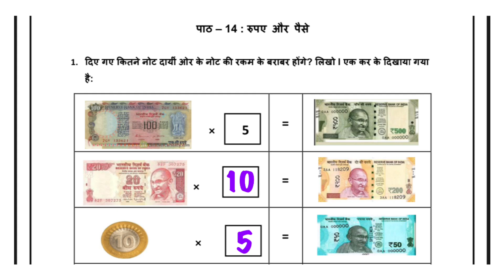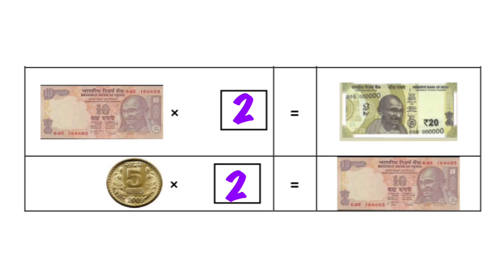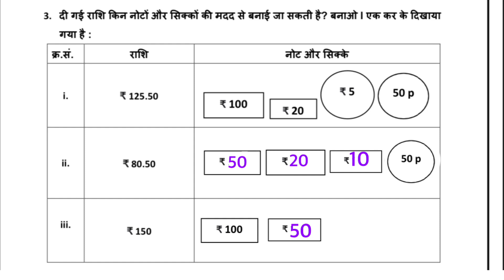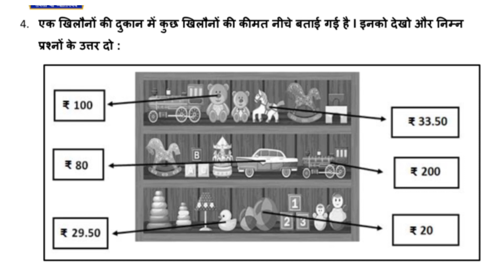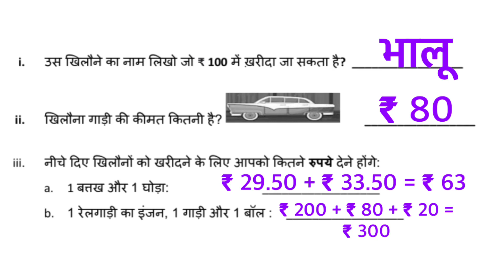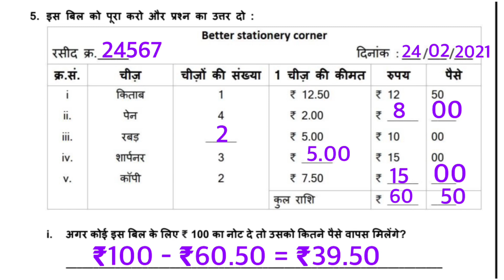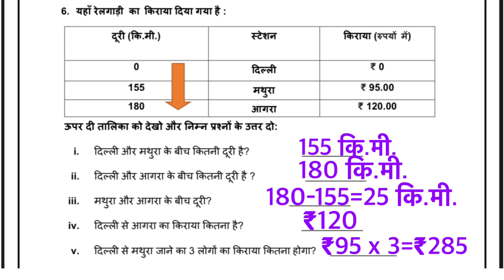Class 3 Maths Worksheet 28 Solved Assignment || EDMC CLASS 3 Maths Worksheet 28 Solved Assignment